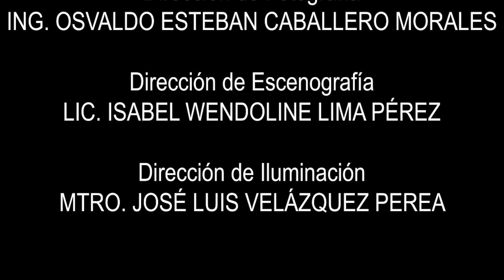Divulgación de la Ciencia UTP - Mtra. Yani Dallane.